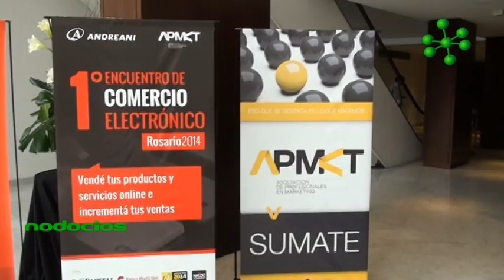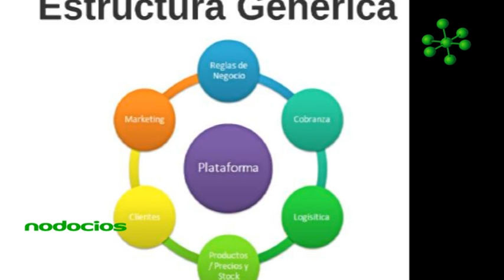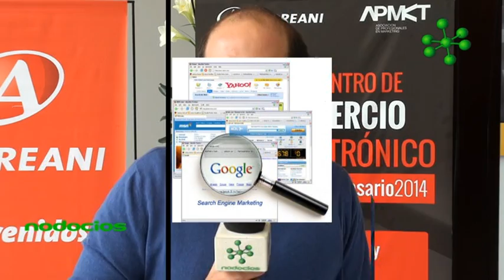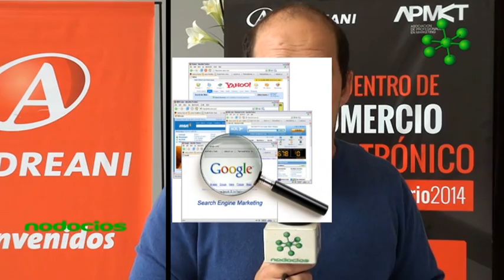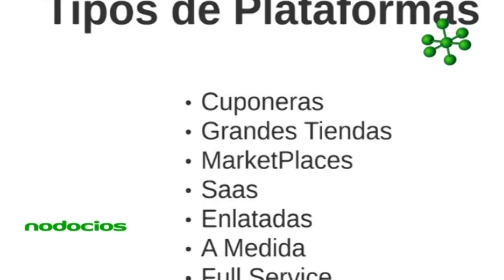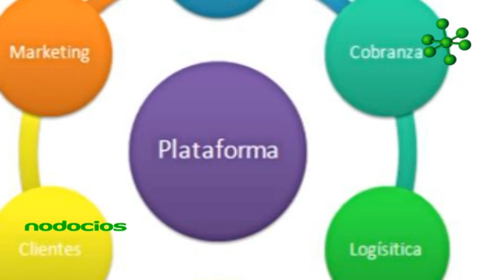Desarrollo de plataformas para e commerce Dario Schilman Andreani apmkt comercio electronico